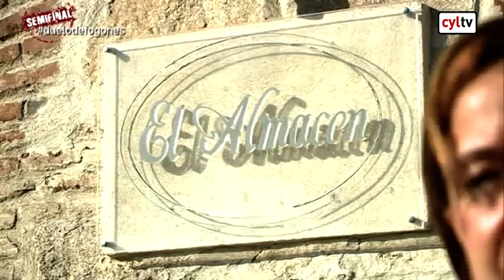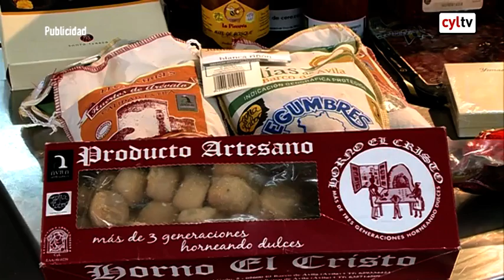DUELO DE FOGONES (04/10/2016)